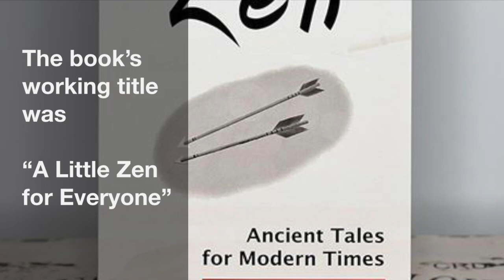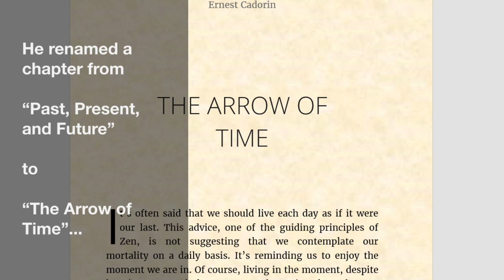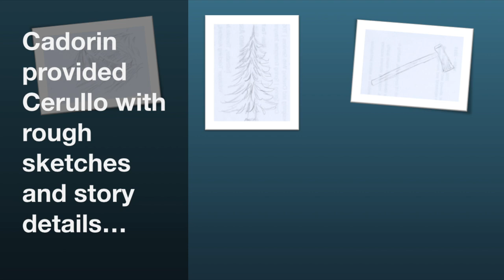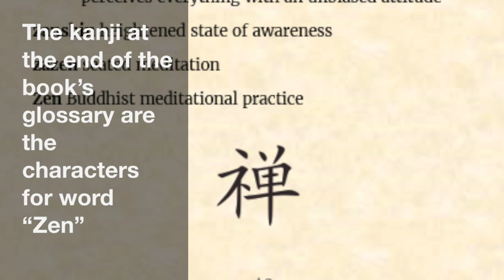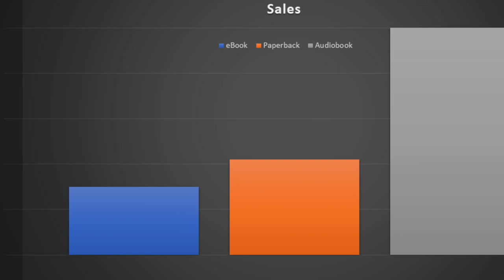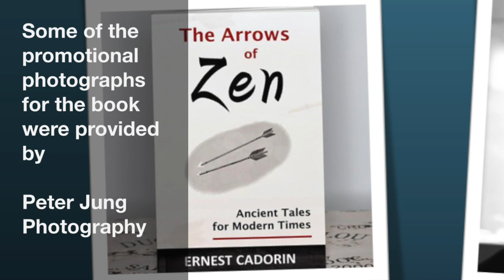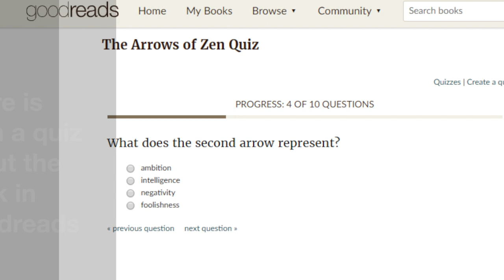10 Things You Didn't Know About "The Arrows of Zen"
This video provides some behind-the-scenes details about the making of Ernest Cadorin’s book “The Arrows of Zen”.

Sections:
0:00 Intro
0:10 Title
1:18 Cover
1:52 Illustrations
2:34 Half-Title Page
3:10 Special Characters
3:46 Audiobook
4:49 Imagery
5:18 Mythbusting
5:51 Photographs
6:11 Availability

Credits:
Spinning Earth video clip was provided by Videvo